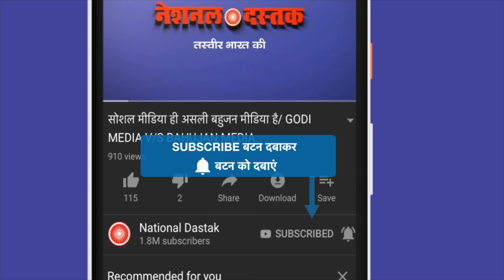सरदार ने सीना ठोक के कर दिया बड़ा ऐलान